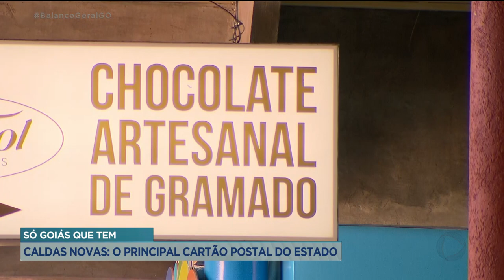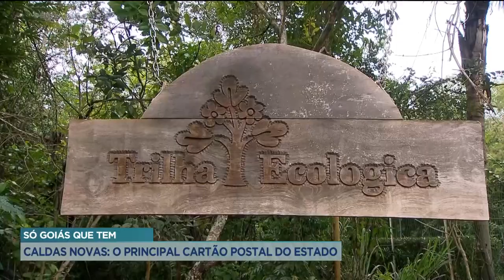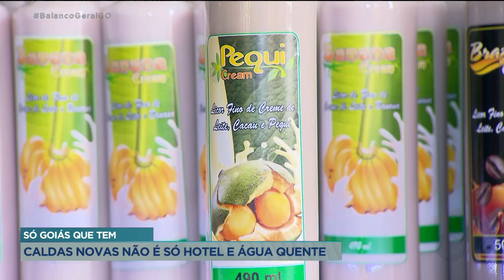SÓ GOIÁS QUE TEM: CALDAS NOVAS, O PRINCIPAL CARTÃO POSTAL DO ESTADO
SÓ GOIÁS QUE TEM. O NOSSO DESTINO HOJE É O PRINCIPAL CARTÃO POSTAL DO ESTADO DE GOIÁS: A CIDADE DE CALDAS NOVAS. DESSA VEZ, NOSSA EQUIPE FOI ATRÁS DE ALGO DIFERENTE. FOMOS EM BUSCA DE ATRAÇÕES ALÉM DA DELICIOSA ÁGUAL TERMAL.